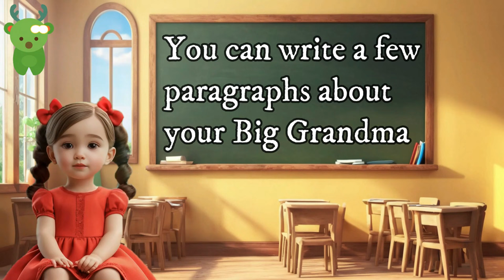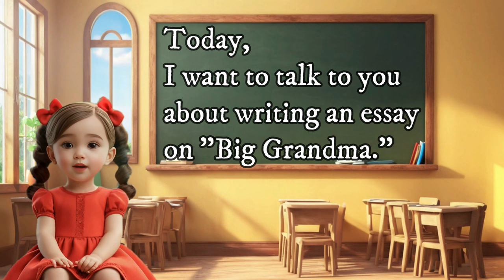Learn Tips on Writing Essay for Kids | Little Marvels E - Learning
"Grandma's Love! Learn How to Write an Essay on Grandma for Kids!"

Description:
Discover the joy of writing with "Grandma's Love," a fun and educational video that teaches kids how to write an essay about their beloved grandma! Through engaging animations, simple tips, and step-by-step guidance, young learners will learn how to express their feelings and memories in a beautiful essay. Perfect for elementary school students, this video makes essay writing easy and enjoyable, while celebrating the special bond with grandma!